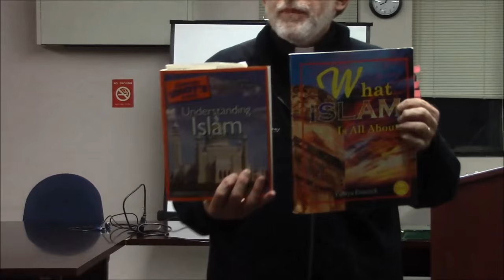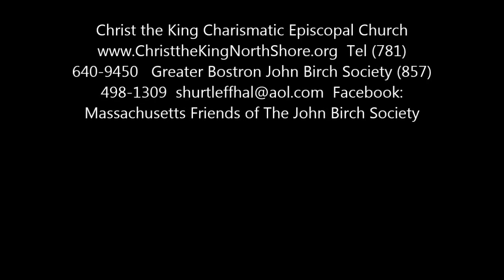Behind the Boston Marathon Bombing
The Greater West Roxbury (Boston, MA)  chapter of The John Birch Society hosted Father Michael Carl, a former writer for World Net Daily and pastor of the Charismatic Episcopal Church in Wakefield, MA., in Dedham, MA on Thursday May 5th.